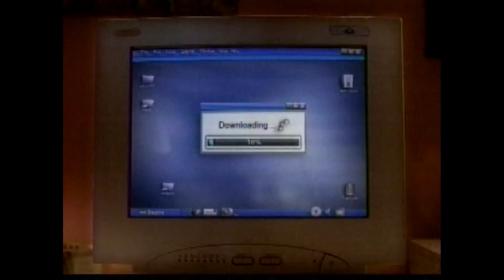Cartoon Network Commercial Break 016 (June 2002)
Cartoon Network commercial break from June 2002.

How do we know this? The recording these commercial came from is an encore presentation of the “Zoids: Chaotic Century” episode, “Supersonic Battle” and is part of a block that also includes an announcement for "Cartoon Theatre" that aired its movie on Saturday, June 26th, 2002.

Enjoy the vintage entertainment!

Don’t touch that dial!

4K HD